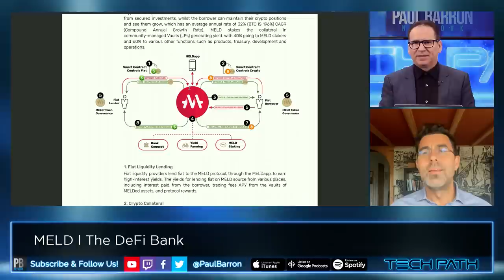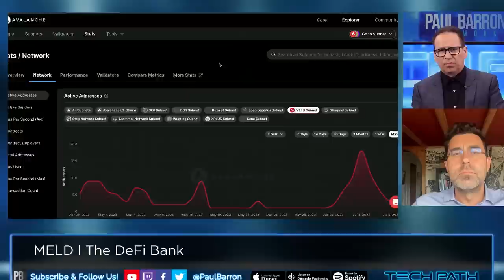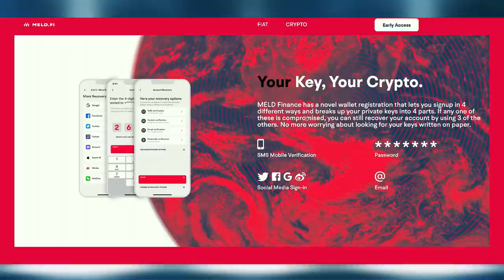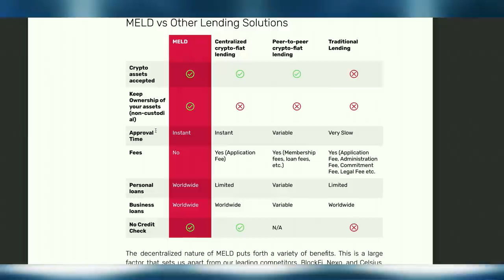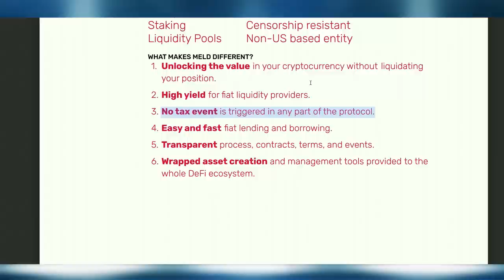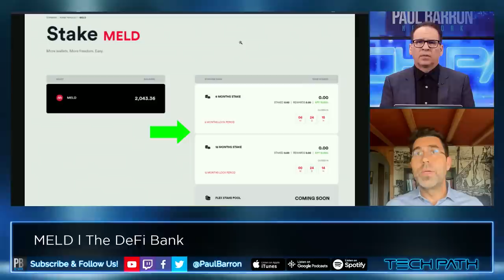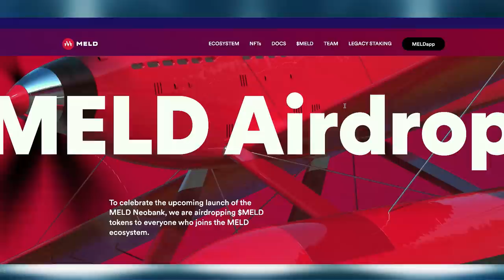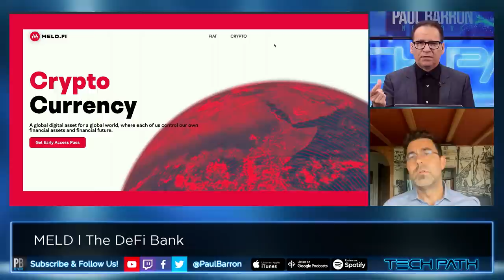MELD DeFi NeoBank | CEO Interview w/ Ken Olling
MELD is the first decentralized and non-custodial DeFi banking protocol for lending & borrowing fiat & cryptocurrency. Services offered by MELD include creating cryptocurrency-backed loans, earning an interest return for lending fiat to borrowers and participating in reward incentive programs. MELD will enable instant loans against cryptocurrency holdings at a competitive APR, or to receive a credit line and only pay interest on what you use.